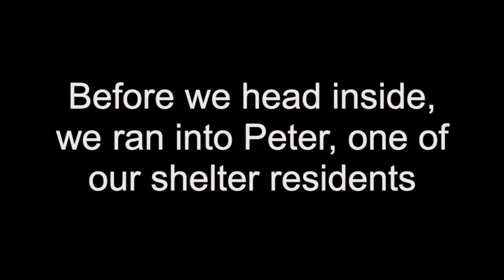Spillin' the Tea with Father Rob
A parish update for April 1st, 2022